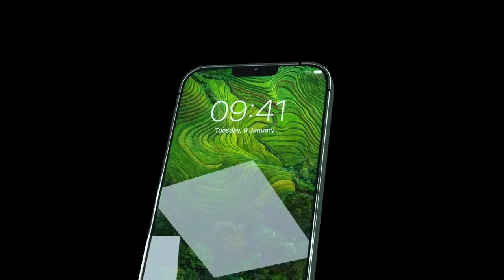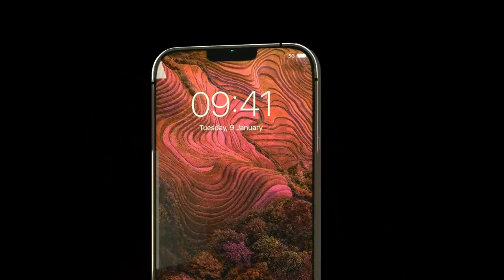iPhone 13 with a changed forelock was shown on video